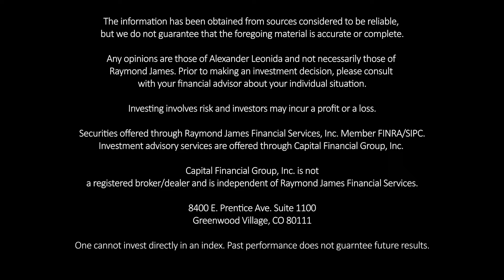Monday Morning Minute 9/16/2019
Every Monday, in 60 seconds, Alex Leonida, CFP®, CIMA® will be briefly recapping the prior week and giving a quick market outlook on the week ahead.

Last week showed a strong "risk-on" trade in equities, the terrorist attack in Saudi Arabia has a market ripple effect, and the yield curve inversion remains.